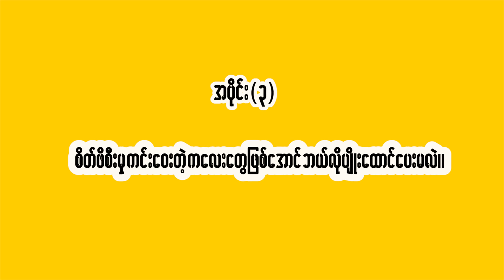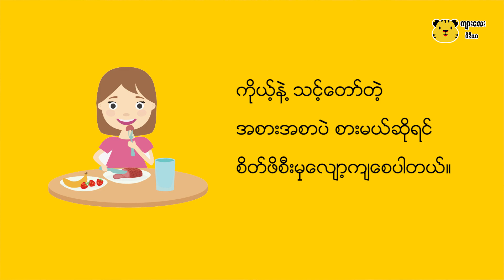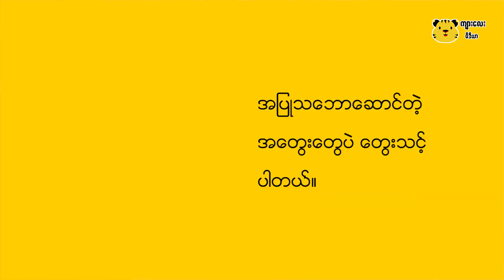အပိုင္း (၃) စိတ္ဖိစီးမႈ ကင္းေဝးတဲ့ကေလးေတြျဖစ္ေအာင္ ဘယ္လိုပ်ိဳးေထာင္ေပးမလဲ